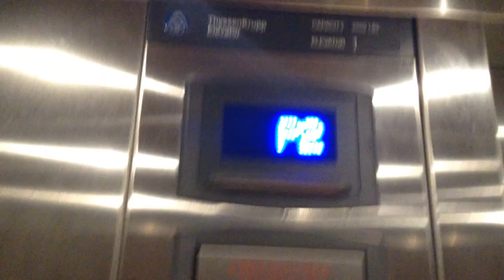Bicycling Nampa, Idaho: neighborhoods, Nazarene college; top of parking garage near library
I always think that the video is going to look better than it turns out, every time I record. Every video I make just seems to miss the whole view. It has to cut out the edges for the anti-shake program.